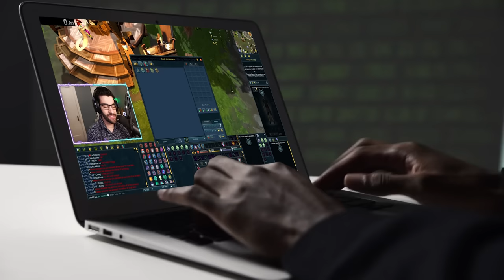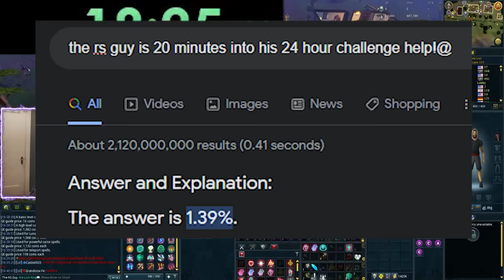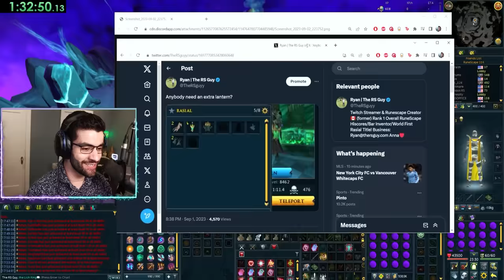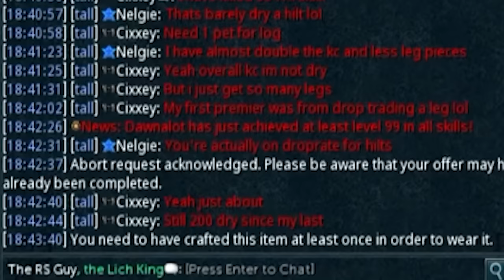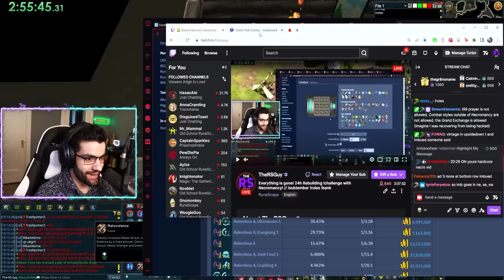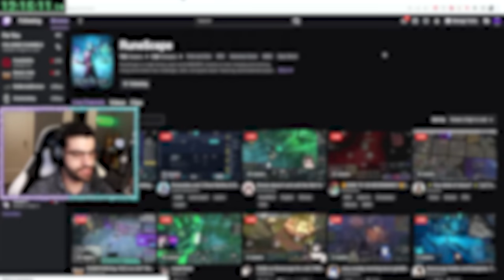I ABANDONED my RuneScape bank and I have 24 hours to rebuild.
Welcome to the 24 hour rebuilding challenge, Necromancy Edition!